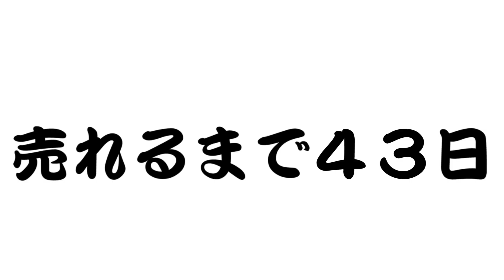【１００日後に売れる芸人】５７日目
果たして…？
■inspired by きくちゆうき

招待コードはコチラ…
３V４６QQ

作詞　竹永
作曲　構成作家　平島太郎